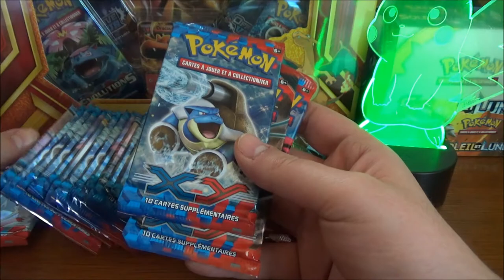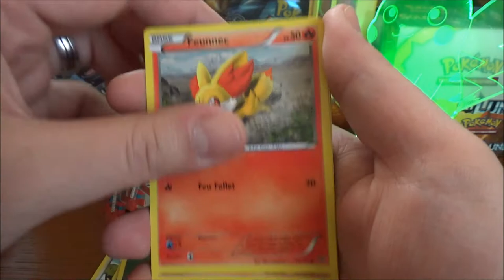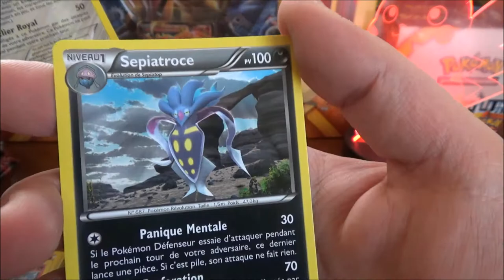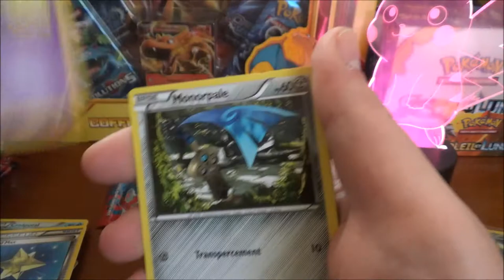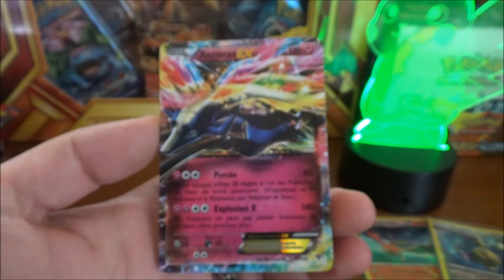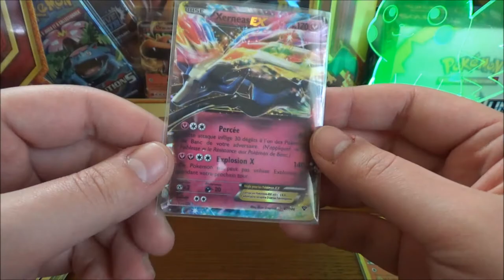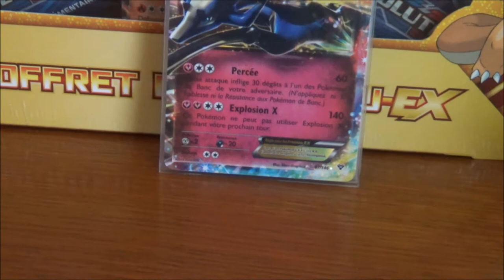Ouverture Boosters Pokémon XY1 de base : On complète notre série !